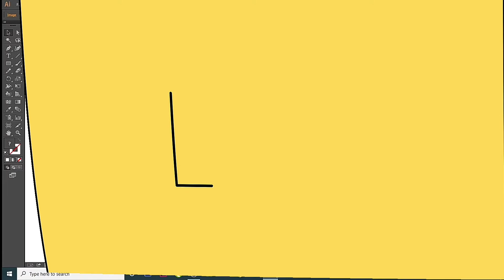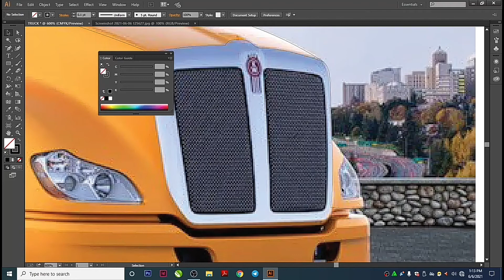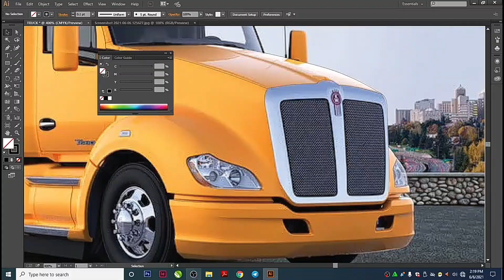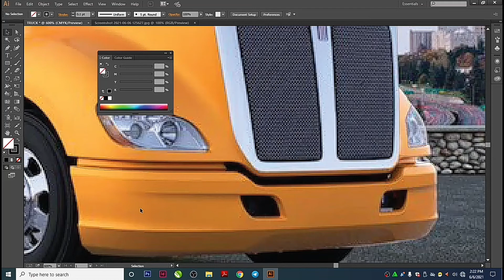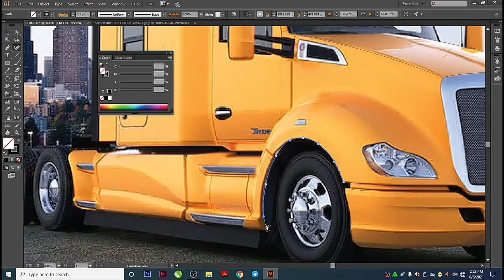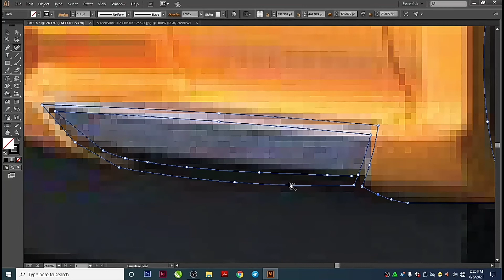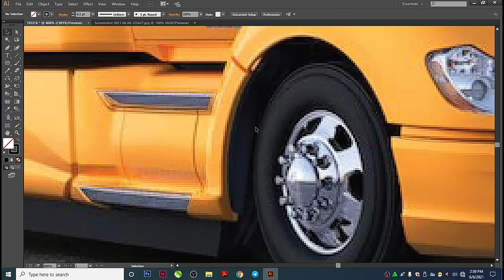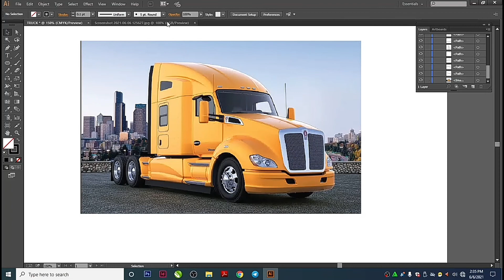How to draw a Truck in Adobe illustrator | PART-1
Hi Guys ,

CURRENTLY I AM USING ADOBE ILLSTRATOR 2014 CC

THANKYOU 🙏🙏. BYE..BYE. 🙋‍♂️🙋‍♀️🖐️👋👋👋